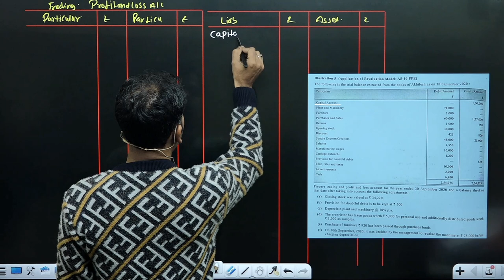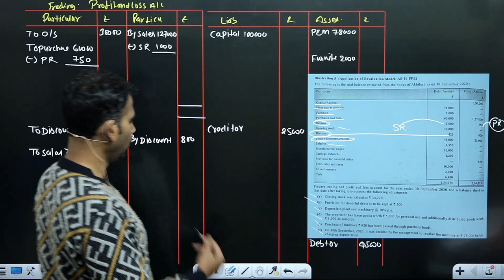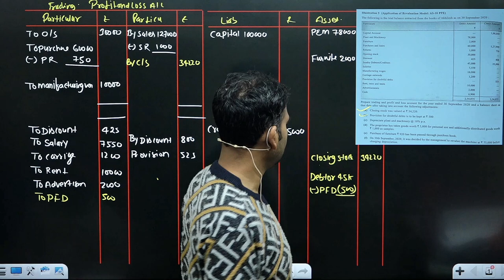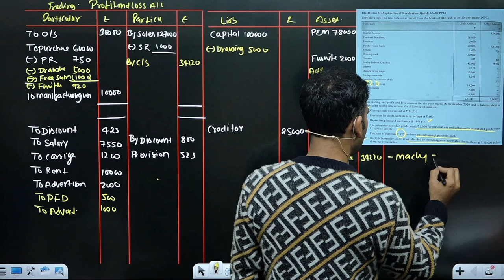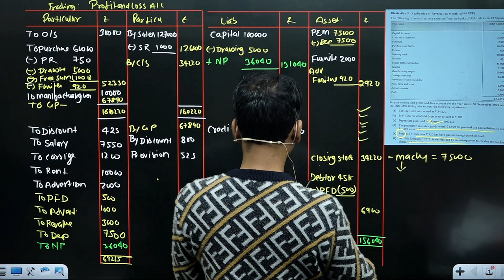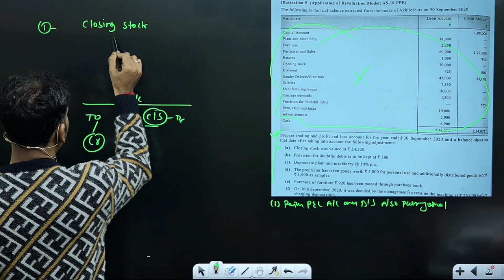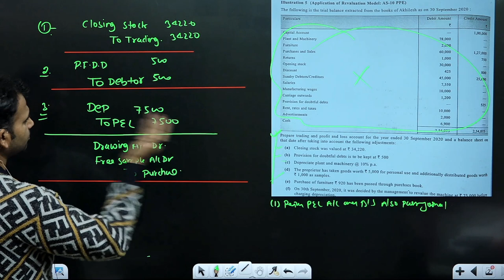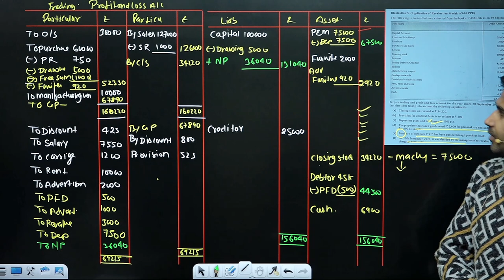financial account for bcom | final account question | part 26 | dusol | by anuj sir